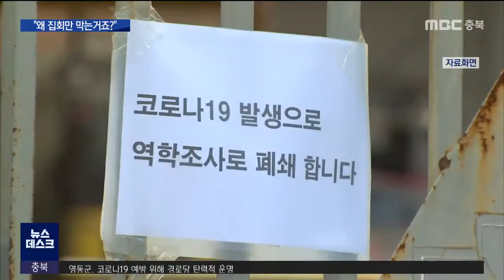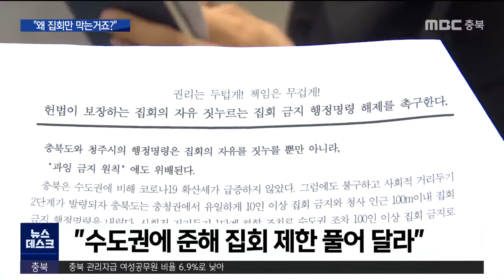"표현의 자유"VS"방역"..집회 금지 풀어달라ㅣMBC충북NEWS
사회적 거리두기가 1단계로 완화되면서
일상 생활에도 숨통이 트이고 있습니다.

 하지만 충북에서 여전히 금지 대상이 있는데
바로 집회입니다.

 표현의 자유를 침해하는 것 아니냐며
시민단체들이 들고 일어났습니다.

 사회적 거리두기가
1단계로 완화된 지난 12일,
충청북도는 집회 금지 행정명령을
무기한 연장시켰습니다.

 지난 8월 말 내렸던
도내 10인 이상, 청사 100m 이내 집회 금지를
그대로 유지하기로 했습니다.

 충북과 인접한 대전 등 수도권에서
산발적인 감염이 이어지고 있고,
다수가 모이는 집회 특성상 확산 우려가
크다고 판단했기 때문입니다.

         충청북도 관계자
"수도권이나 대전권에서 확진자가 계속 나오고 있잖아요. 수도권에서도 (집회 금지에 대한)
연장조치를 할 거라고 예상을 해서 했던 건데."

 청주시도
6명 이상이 모이는 기자회견까지 금지하는
강화된 행정명령을 무기한 연장했습니다.

권혁찬/청주시 행정지원팀장
"집합금지인 상황에서 기자회견은 종종 있어
왔던 것이죠. (집회와 달리)기자회견에 대해선
제재할 수 있는 아무런 조치가 없었던 것입니다. 최소한으로 표현은 할 수 있게 하자
(논의돼서 6인 이하로)."

  "집회금지 해제하라! 해제하라 해제하라!"

 충북지역 시민,노동 단체들이
헌법이 보장한 집회의 자유를 짓누르고 있다며
반발했습니다.

 행사와 모임은 인원 제한이 풀렸는데
유독 집회만 막으려는 의도가 뭐냐고
목소리를 높였습니다.

   이선영/충북참여자치시민연대 사무처장
"권력자, 정치인, 재벌에게 집회 금지를 아쉬워
할 이유가 없다. 그저 귀찮고 거북스러운 부정하고픈 불순한 권리일 뿐이다."

 수도권에서도 제한이 완화된 만큼
충북도 시민사회단체가 활동할 수 있는
집회 결사의 자유를 보장하라고 촉구했습니다.

김기연/민주노총 충북지역본부 대외협력팀장
"현재 저희 단체나 이런 곳에서 계획하고 있는
문제들, 집회들에 대처할 수가 없는 그런
상황입니다."

 위드 코로나 시대,
방역과 표현의 자유라는
두 개의 가치가 공존할 수 있을지
시험대에 올랐습니다.

영상 취재: 김경호